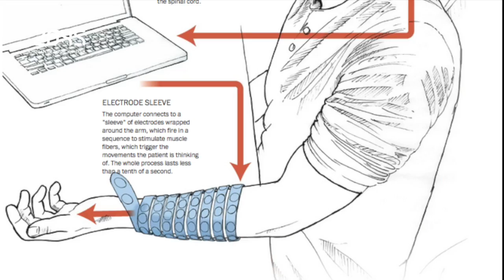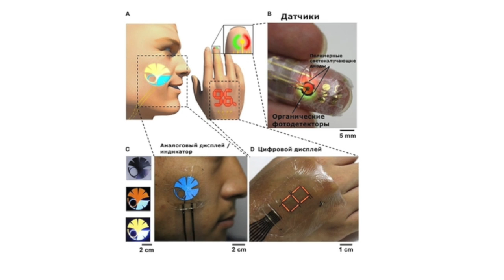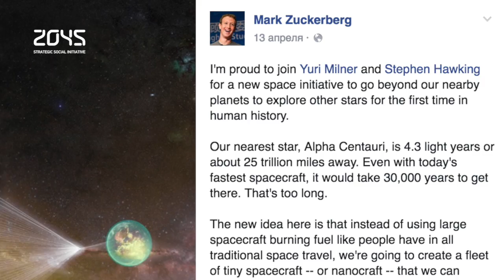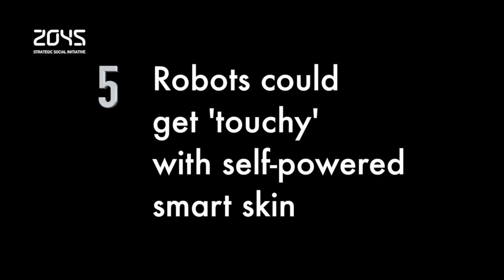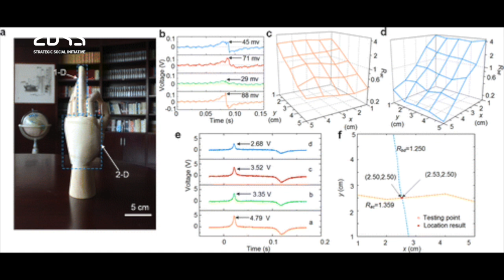#27 Avatar Technology Digest / New 'e-skin' tech turns your body into a walking display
Welcome friends to our weekly Avatar technology digest report. As always, we are happy to inform you on the topics of cybermedicine, nano and biotechnologies, robotics and artificial intelligence. So many really interesting things have happened this week, here are some we have chosen for you.
We would be glad if you will share this digest with your friends on your preferable social media networks.

1) First paralysed person to be 'reanimated' offers neuroscience insights
2) New 'e-skin' tech turns your body into a walking display
3) Stephen Hawking and Yuri Milner launch $100m star voyage
4) World's first surgery streamed in virtual reality live from London
5) Robots could get 'touchy' with self-powered smart skin